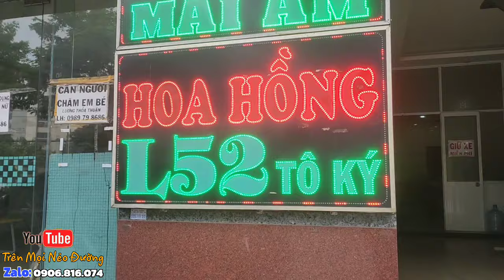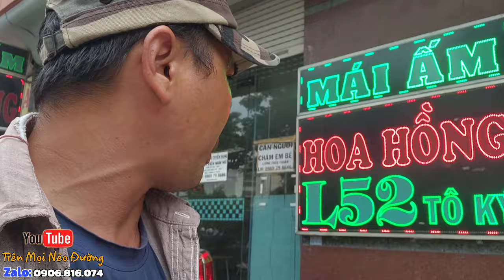Niềm Vui Không Thể Tả Khi Được MTQ Giúp Đở Cho Những Trẻ Em Của Mái Ấm